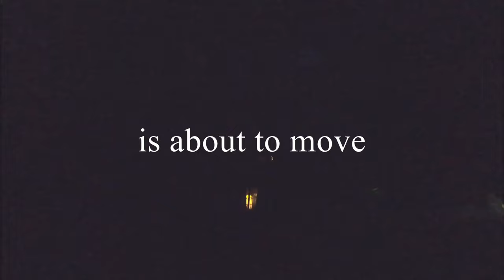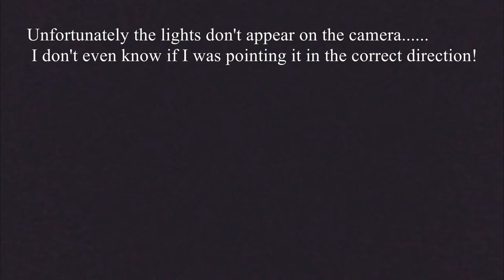HALLOWEEN - Exploring Mary Pannal HAUNTED Woods - Vlog #107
Searching for the ghost of Mary Panel in a haunted woodland. We scare ourselves silly - unfortunately its too dark for the camera, so its hard to watch - I've tried to push the exposure of the footage to it's limit to make it a bit easier. If anyone has any suggestions for a cheap night vision camera - let us know!!